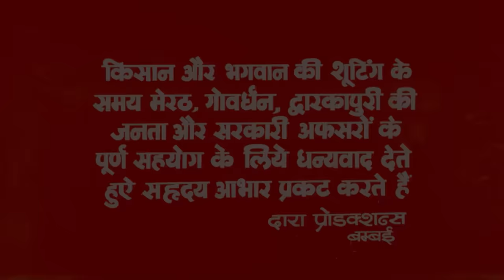70s की शानदार कॉमेडी हिंदी मूवी | Kisan Aur Bhagwan (1974)। दारा सिंह, योगिता बाली, Feroz Khan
70s की शानदार कॉमेडी हिंदी मूवी | Kisan Aur Bhagwan (1974)। दारा सिंह, योगिता बाली, Feroz Khan

Ghasitaram gives a piece of land to his orphaned nephew, Dhanna. Dhanna tries hard to plow the land, but his efforts go in vain and, thereafter, he decides to call God Vishnu for his help.

Kisan Aur Bhagwan (1974)
Film cast : Dara Singh Randhawa, Yogita Bali, Feroz Khan, Abhi Bhattacharya, Jayashree Gadkar
Singer : Kishore Kumar, Asha Bhosle, Manna Dey, Meenu Purushottam, Mohammed Rafi,
Lyricist : Kavi Pradeep
Music Director : Prem Dhawan
Film Director : Chandra Kant
Film Producer : Dara Singh Randhawa

शानदार Movies
70s hindi movies
80s की शानदार कॉमेडी हिंदी मूवी
Kissan aur Bhagwaan
Kissan aur Bhagwaan Movie
Kissan aur Bhagwaan Full Movie
Kissan aur Bhagwaan Ki Kahani
Kissan aur Bhagwaan Song
Kissan aur Bhagwaan Punjabi Movie
Comedy Movie
Hindi Movie
Action Movie
Hindi Movie
Classic Movie